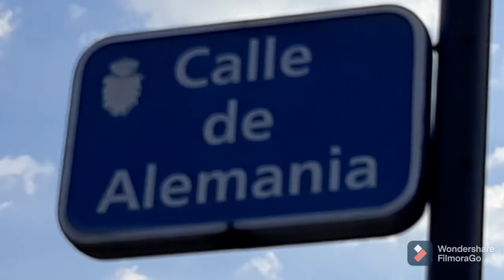EGGPLANTS MINCED MIX COOK BEST VEGETARIAN HEALTHY VEGETABLES WEEKEND @rely relyliz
eggplants minced mix cook best vegetarian healthy vegetable weekend  !!!